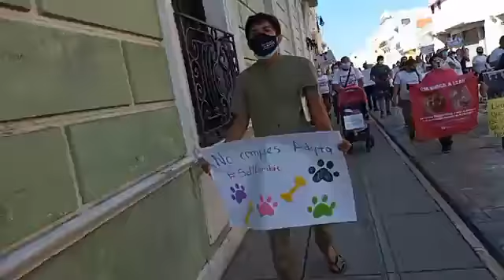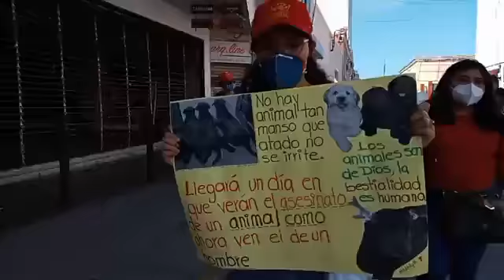Marchan en contra del maltrato animal en Mérida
Ciudadanos salen a manifestarse en las calles de Mérida, en contra del maltrato animal.